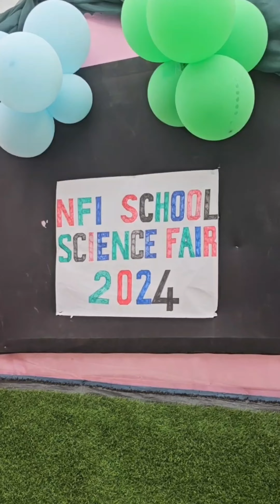NFI School Science Fair